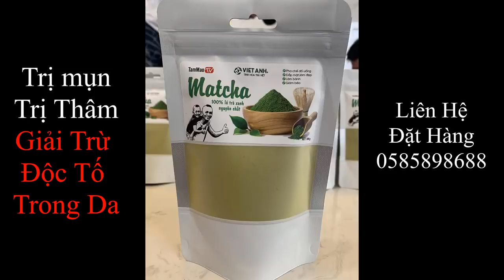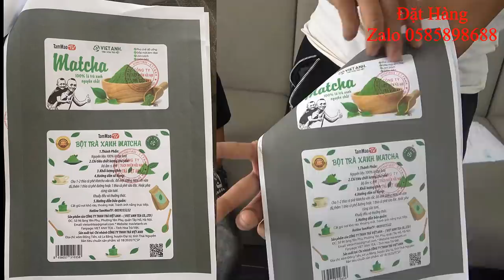Mao Đệ Đệ Mang Thú Cưng Làm Ẩm Thực Và Cái Kết